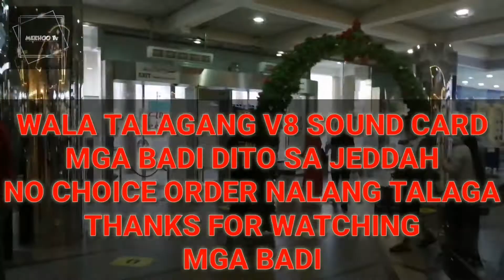GALA WALANG NA PALA MGA BADI KASAMA KO SI KAUTUTANGDILA BLOG